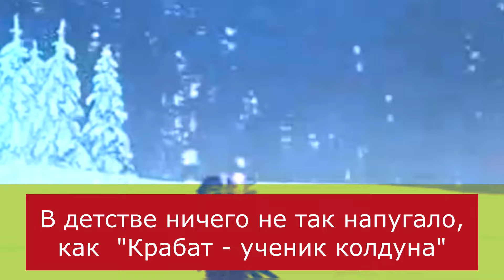Моменты, более всего пугавшие в детстве